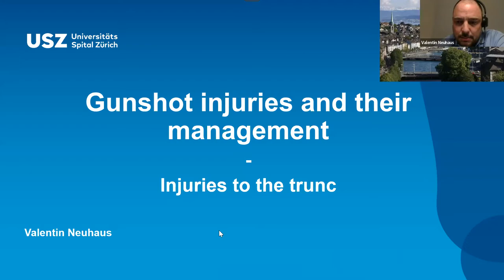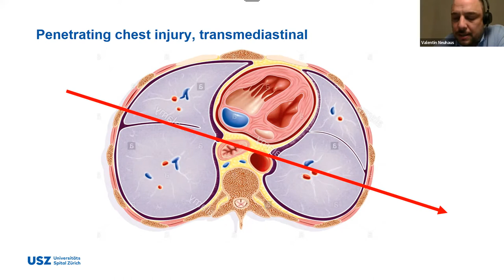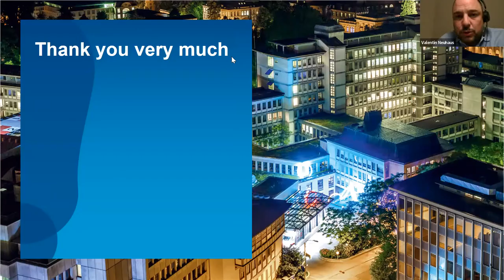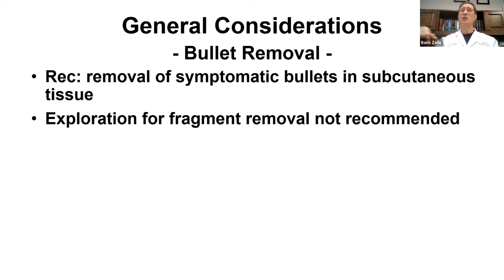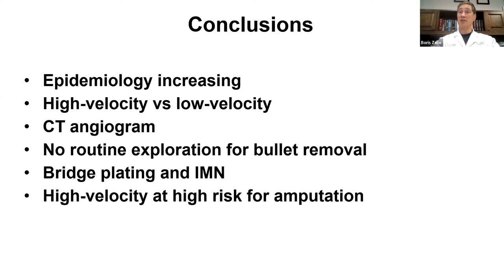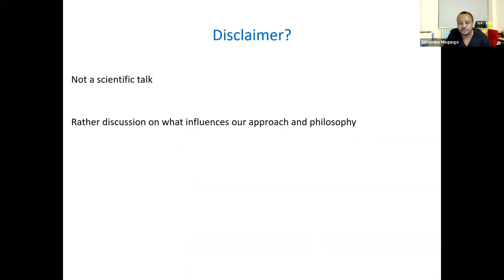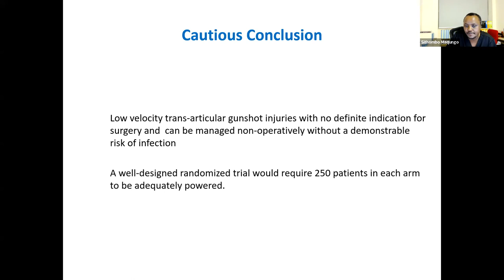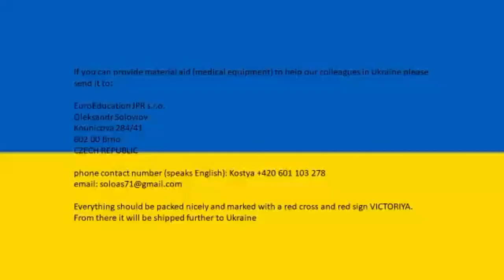ECTES webinar 4_22 Gunshot injuries - management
In this video the management of gunshot injuries to the trunk, long bones and joints is discussed by a panel of international experts